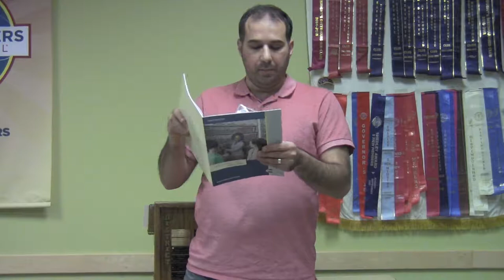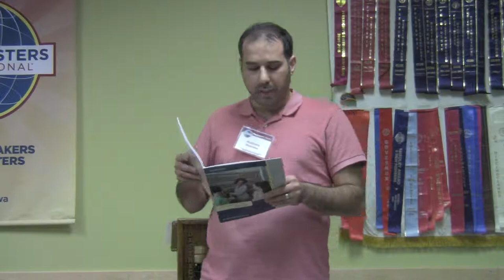Toastmasters February 6, 2018